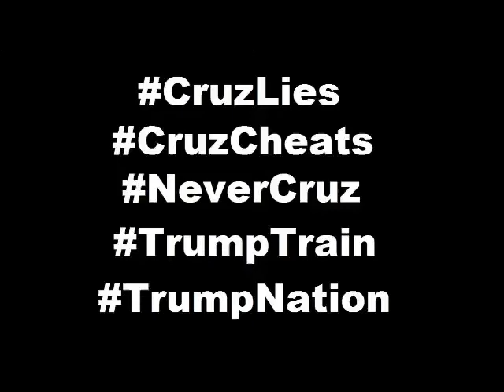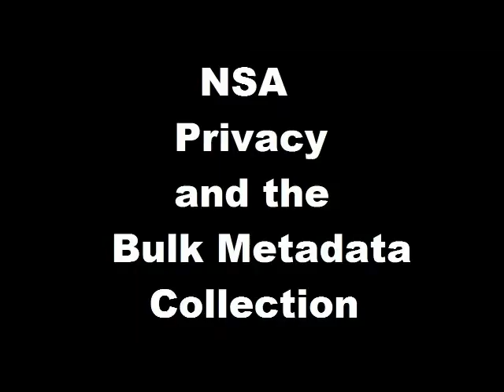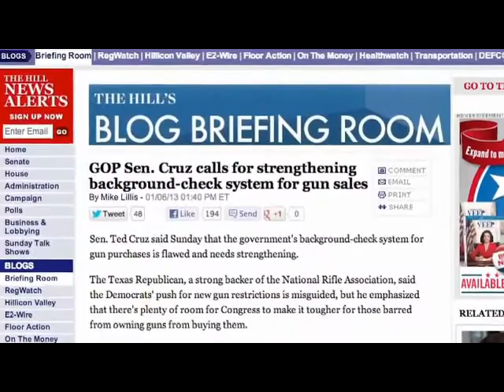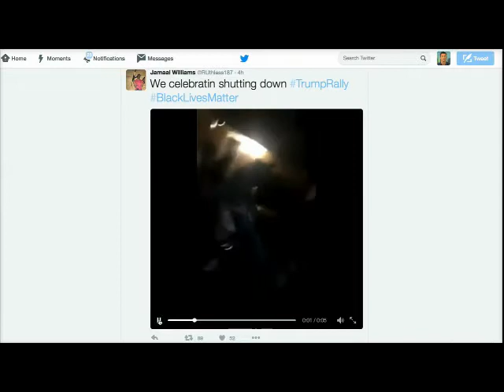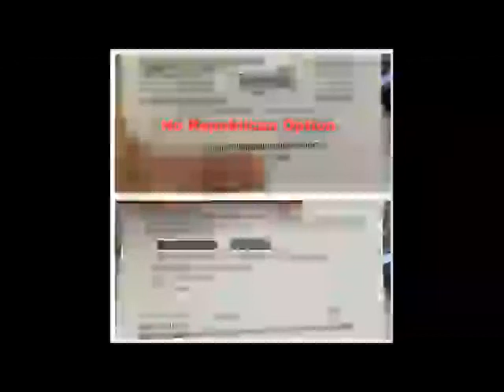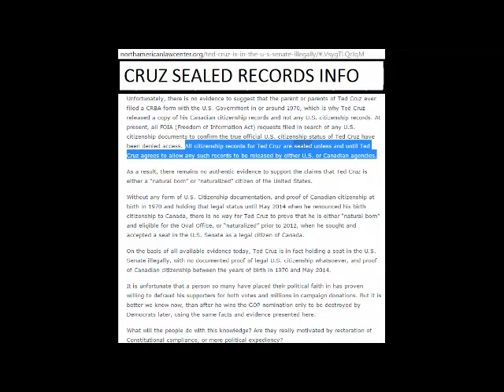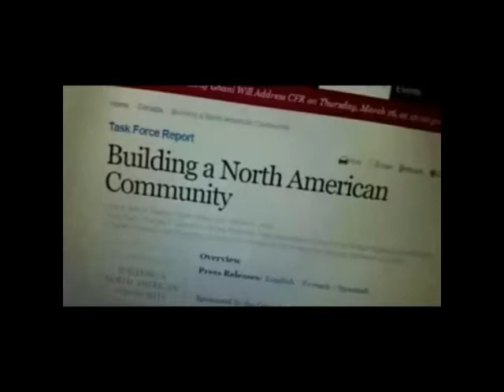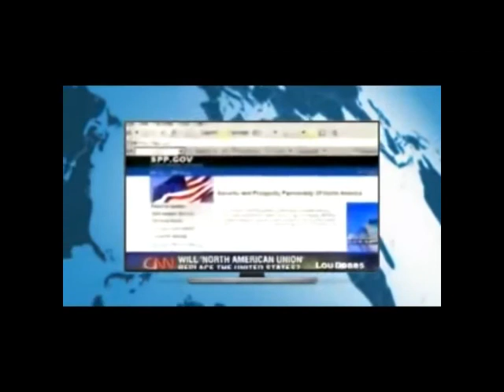Lying Cheating Ted Cruz In His Own Words!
This video is here to educate people on Ted Cruz's points for voting (FLIP FLOPPIN AND STEALING TRUMP'S IDEAS). Trump is the most conservative candidate left. Cruz moved right to keep up with Trump. After watching thi you will understand. We don't need another LIAR AND CHIEF (WITH SEALED RECORDS) We already have that. No thank, eh. Thank you and happy voting.